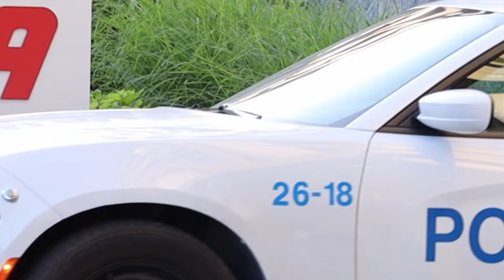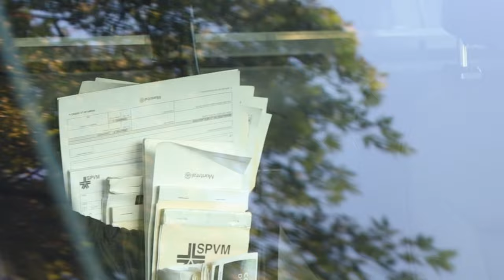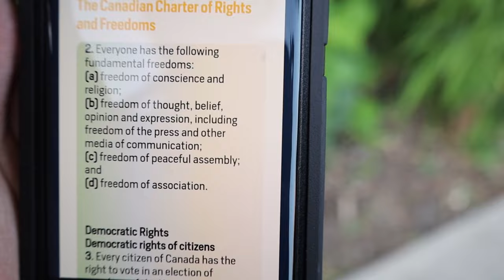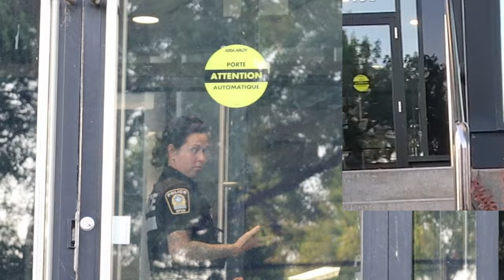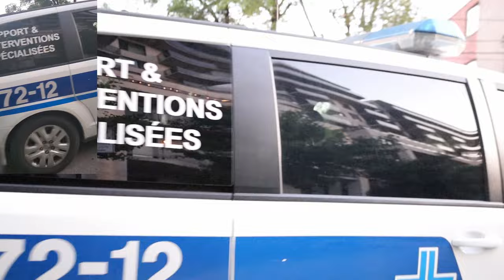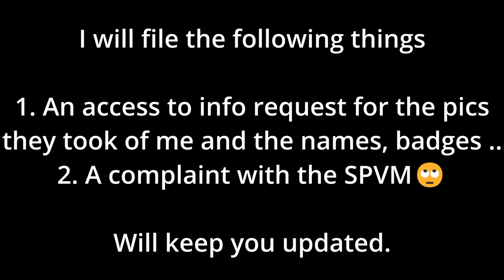SPVM Station 26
Audit on June 22, 2023 at around 7:00 p.m.

City Of Montreal Police Department - Station 26
7405 Ave. Mountain Sights, Montreal, Quebec H4P 2B1

Terrorists will NOT come to your house if you share my content without permission.